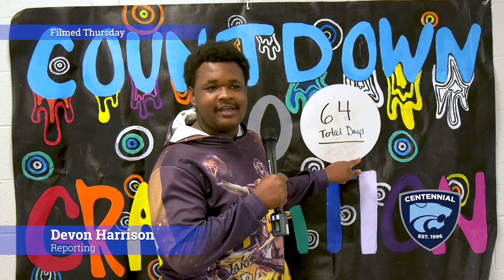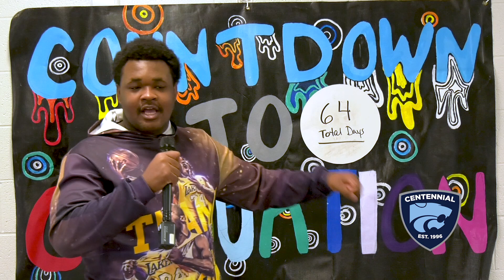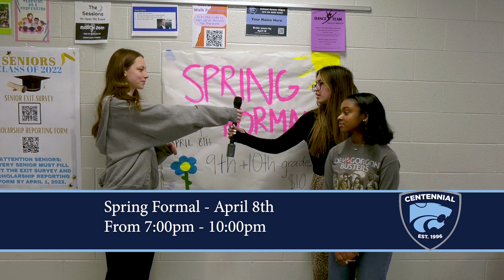CHS Newscast for Friday, March 25, 2022